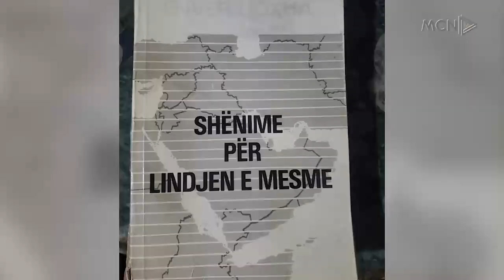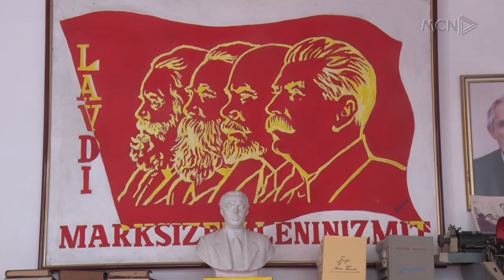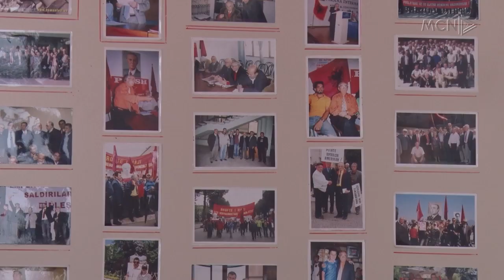Gaza përçan komunistët/ Cicollari: Luftë e drejtë e Palestinës! Dajti: Terrorista, jemi me Izraelin